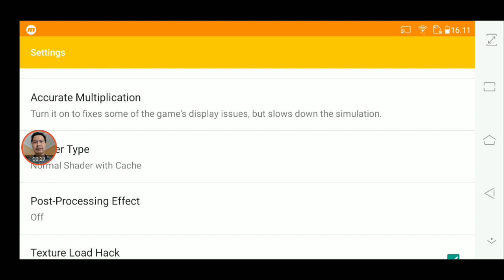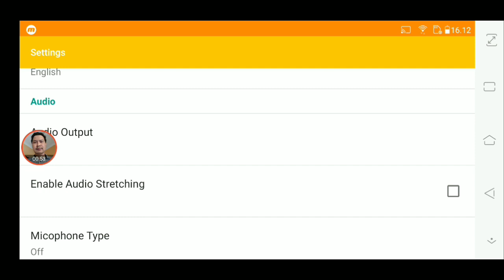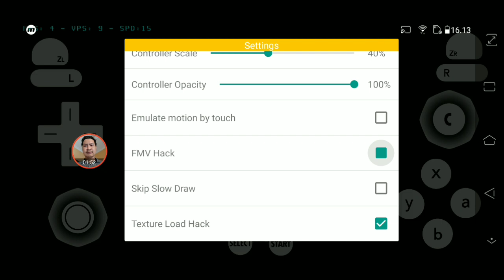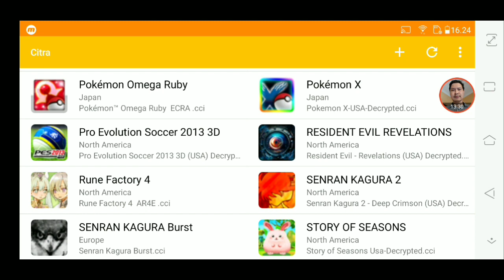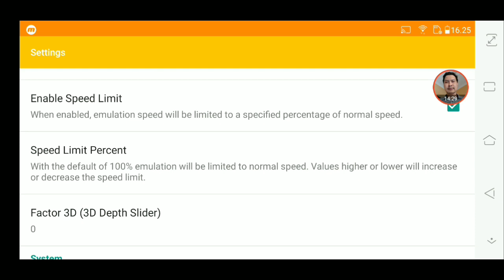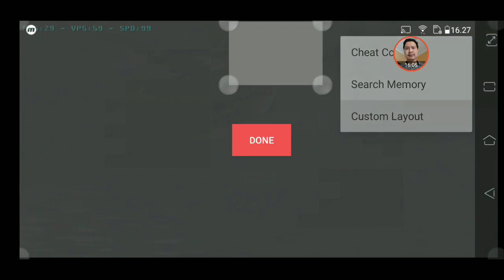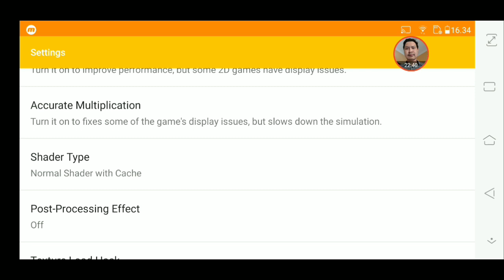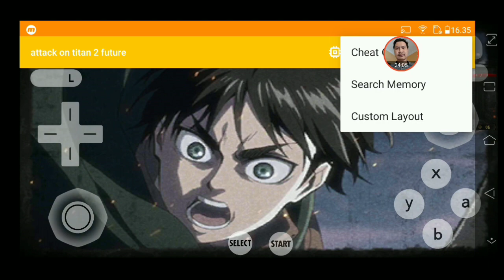New Update & Feature - Edit Layout - Citra MMJ Emulator 3DS Android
System yg dibutuhkan untuk memainkan Citra Emulator Android:
Versi Android Os: Oreo +
OpenGL E.S 3.2 +, 64 bit
Chipset/prosesor:
- Snapdragon 865,855,845,835,821,820,710,675,660,650,636